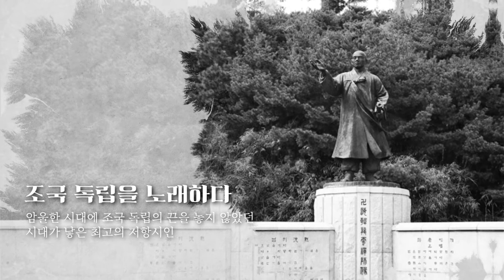국가보훈처 2019년 6월의 독립운동가 - 한용운 선생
2019년 6월의 독립운동가로 한용운 선생이 선정되었습니다.